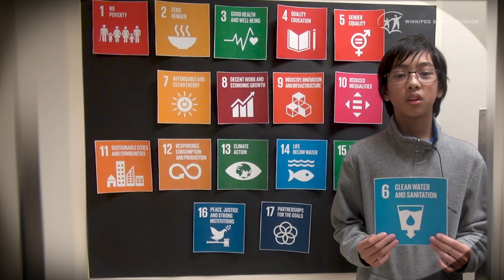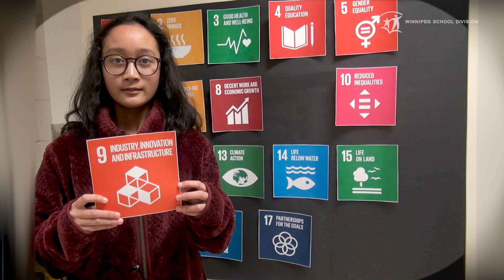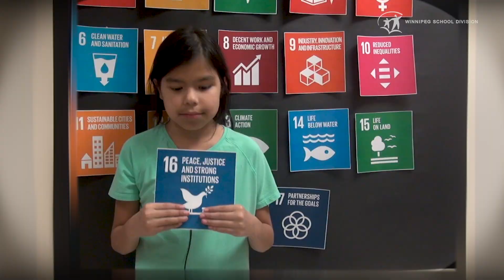Sustainable Development Goals: One Thing WE all can do!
There are 17 Sustainable Goals that different countries around the world have agreed and try to achieve by the year 2030...and YOU CAN HELP!We know that we cannot do everything... but what if we all did ONE thing!

Grade 5/6 Students of Stanley Knowles School have come up with these 17 awesome ideas to achieve the Sustainable Development Goals!